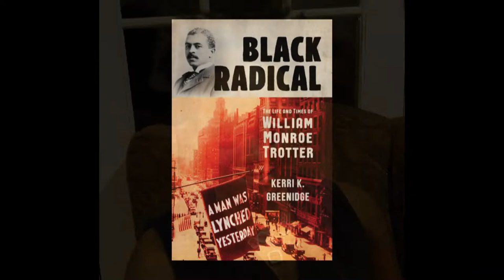How These Three Sisters All Became Creative Trailblazers – Open Studio with Jared Bowen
An interview with Kirsten, Kerri and Kaitlyn Greenidge, a trio of sisters—each one highly accomplished in their artistic field.